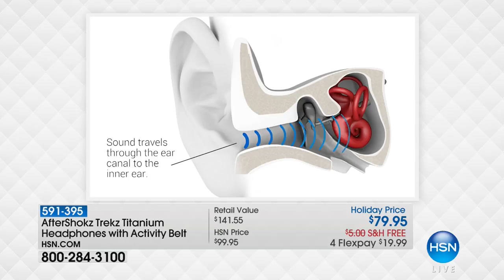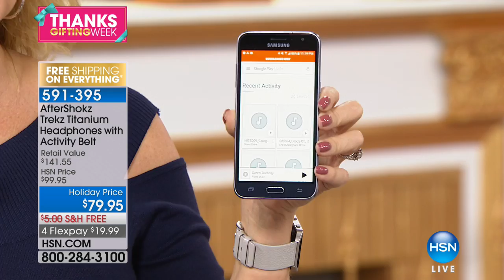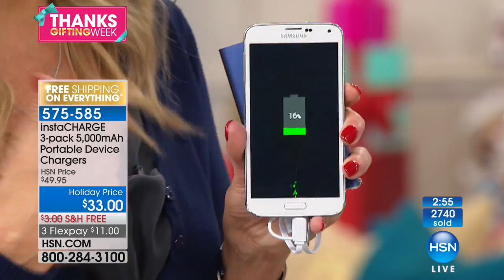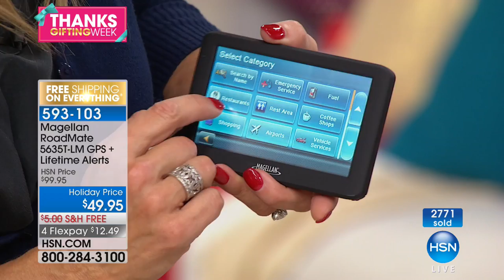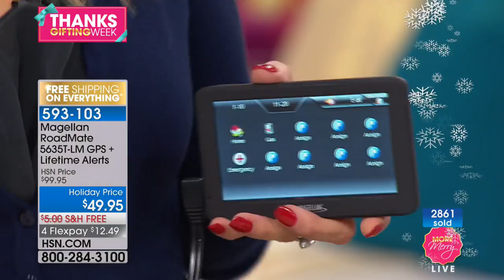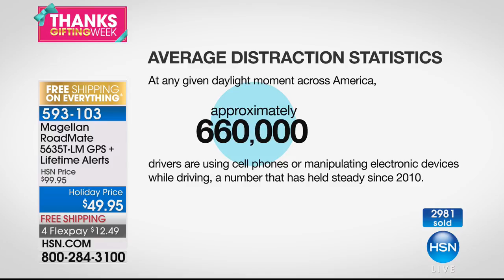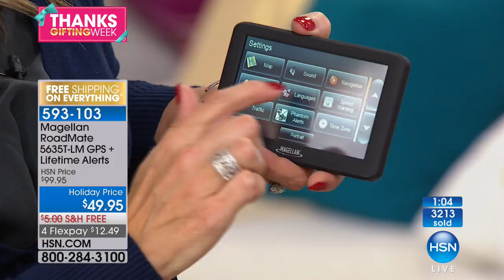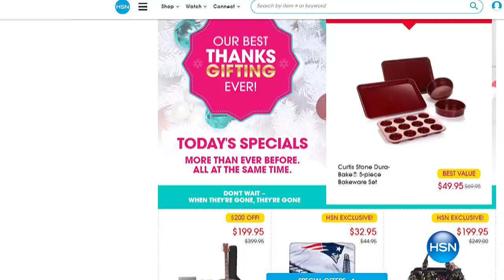HSN | Electronic Gifts Under $100 11.19.2017 - 11 PM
Discover electronic gifts for the season hottest trends in gifts, everyone on your gift giving list. $100 of less electronic gifts, for everyone on your list, share the gift of technology with everyone, knowing you are giving a reliable gift.